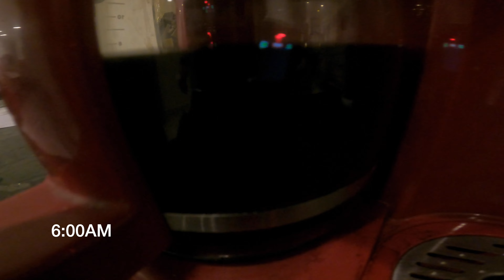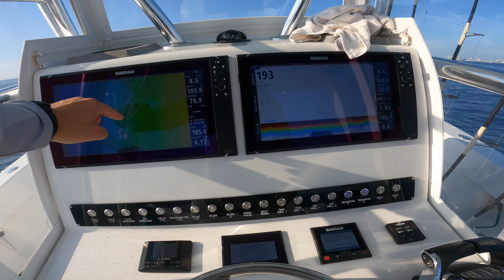MAHI and MUTTON on the DRIFT | Fishing in South Florida - Catch Clean Cook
In this episode I head offshore Miami drift fishing in the bluewater! What a day it was, putting two of my favorite fish in the box ! Mahi Slammed that Ballyhoooo!
*The Gear*
Rods- Esky Rods Key West
Reels- Penn Slammer
Braid- Diamond Braid
Leader- Flourocarbon
Hooks- Mustad
Boat- Conch 30
Twin Mercury Verado 300 V8

Camera
GoPro Hero 9
GoPrro chest strap
GoPrro Jaws stick

Dont Miss out! Follow on all social channels!

If you have products youd like me to try, photos of your catch, or anything you'd like to send, Shoot a message to the below!